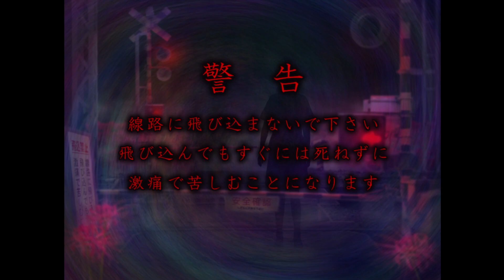つぐのひ最新作【 霊刻の踏切りdemo】日本のホラーの中でも屈指の恐怖ホラゲ『つぐのひ』がsteamオリジナル新作で登場【steam最新作ホラーゲーム】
日本ホラーの恐怖とはこのことだな...と思わせる世界観が好きすぎる...
無名のゲーム実況者ですがホラーゲームが大好きですので
これからもみなさんと一緒に楽しんでいきたいと思っていますので
今後とも『くまおか』をよろしくお願いします🐻
【つぐのひ-demo-ダウンロード先】
▼ゲーム実況「3beastチャンネル」
3人でゆるくポンコツな感じでゲーム実況やってます